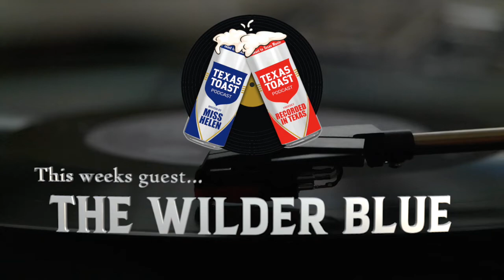Texas Country Super Group, The Wilder Blue, Releases Sophomore Album! (Texas Toast Podcast #55)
Zane, Paul and Sean of The Wilder Blue join us this week to talk about the formation of their Texas Country Super Group, the making of their new album, and some hilarious stories in between.

You can support Texas Toast by following us on social medias (@texastoastpod), giving a 5-star review on Apple Podcasts and Spotify, subscribing on YouTube and MOST IMPORTANTLY, sharing the show with a friend!